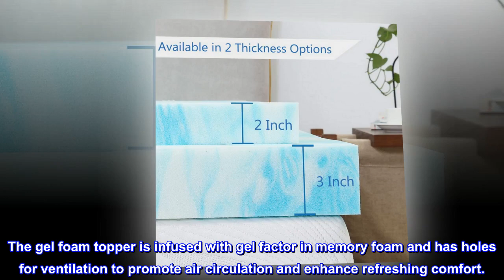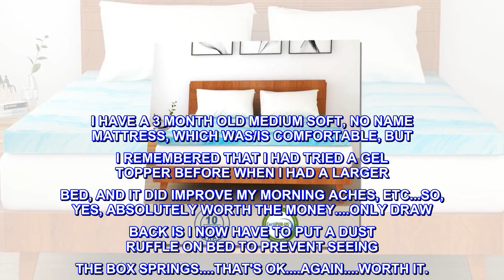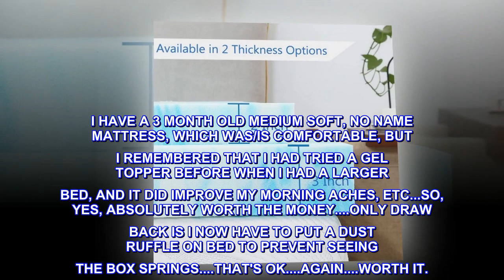Mattress Topper, 2 Inch Gel Memory Foam Mattress Topper for Full Size Bed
Memory foam mattress topper can adapt to different sleeping positions, conform to the curve of the spine, evenly disperse the body pressure, effectively help improve the quality of sleep.
Mattress topper can provide a convenient and affordable solution to soften your sleeping surface. It can also help protect your existing mattress from wear and tear and extend its lifespan.
The gel foam topper is infused with gel factor in memory foam and has holes for ventilation to promote air circulation and enhance refreshing comfort.
Available in 2 inch and 3 inch profiles. If your mattress is in good condition and just want to add extra comfort, 2 inch thickness is more appropriate. If your mattress is particularly firm or worn, then the 3 inch thickness should provide the appropriate level of comfort.
Mattress topper full measures 74 x 52.5 x 2 inch. Please note: Unpack the mattress topper in a well-ventilated area for 48-72 hours to allow the slight foam odor to dissipate and return to normal shape and size.

 VERY SATISFIED
I BOUGHT THE 3" GEL MEMORY FOAM TOPPER IN A FULL SIZE. THE FIRST NIGHT I FOUND IT DIFFICULT TO TURN OVER BECAUSE THE BED WAS SO SOFT. BY THE 3RD NIGHT I REALIZED I WASN'T TOSSING & TURNING AS MUCH AS USUAL AND I COULD TURN MORE EASILY IF NEEDED. THIS MORNING IS THE END OF FIRST WEEK OF USING IT AND I'VE NOTICED I REALLY DON'T WAKE WITH THE ACHY BACK THAT I ATTRIBUTED TO ARTHRITIS SINCE I'M IN MY 70'S. I HAVE A 3 MONTH OLD MEDIUM SOFT, NO NAME MATTRESS, WHICH WAS/IS COMFORTABLE, BUT I REMEMBERED THAT I HAD TRIED A GEL TOPPER BEFORE WHEN I HAD A LARGER BED, AND IT DID IMPROVE MY MORNING ACHES, ETC...SO, YES, ABSOLUTELY WORTH THE MONEY. ONLY DRAW BACK IS I NOW HAVE TO PUT A DUST RUFFLE ON BED TO PREVENT SEEING THE BOX SPRINGS. THAT'S OK. AGAIN. WORTH IT.